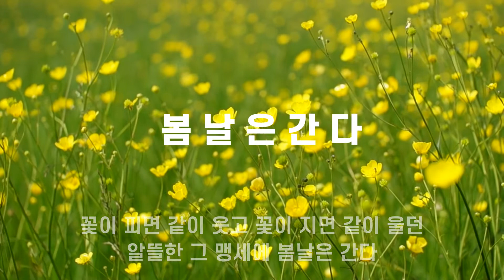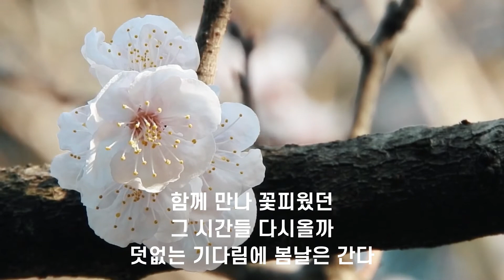봄날은 간다.- 박시춘 작곡_손로원 작사_4절 박숙이 작사-노래 황혜진_아트코리아 유튜브미술관tv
본날은 간다.- 박시춘 작곡_손로원 작사_4절 박숙이 작사-노래 황혜진_아트코리아 유튜브미술관tv
♡구독 ♡좋아요 ♡알림 그리고 ♡댓글은 사랑입니다. 예술가들의 창작활동에 큰 힘이됩니다.

◇영상 제작 편집 업로드 문의는 댓글로 해주세요.